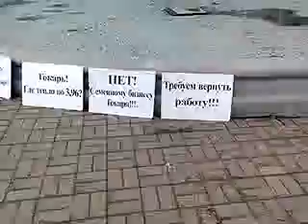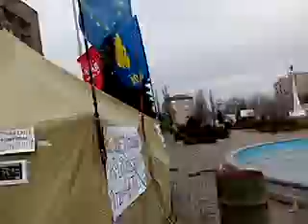3 марта ждут мера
Recorded with my Android Mobile Phone.